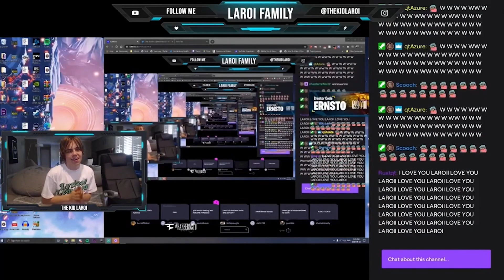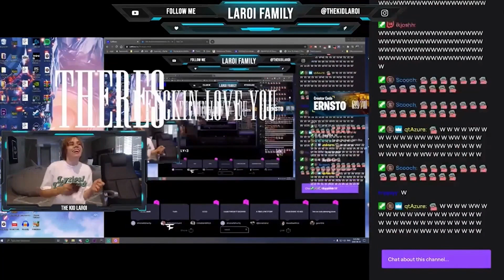More LONELY AND FUCKED UP Snippets (Unreleased)- The Kid LAROI